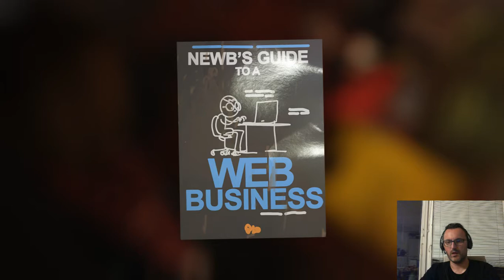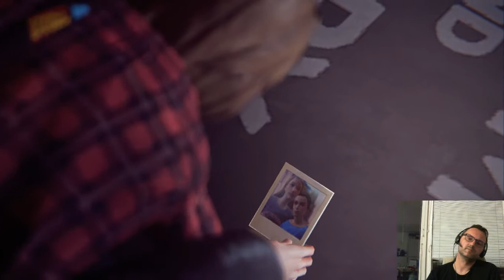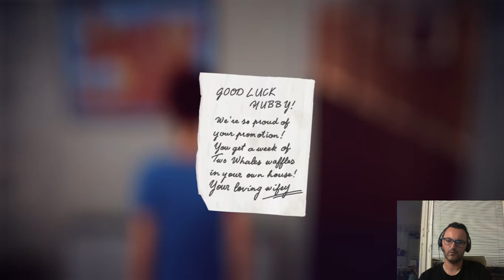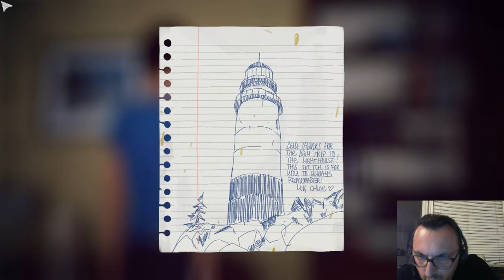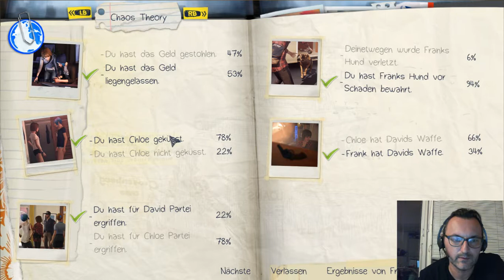Lets Play Life is Strange - ep.3 (deutsch) part017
Wir haben immer mehr Superkräfte. Jetzt fahren wir zurück in die Vergangenheit und retten Chloes Vater. Das hat allerdings die eine oder andere Konsequenz für die Gegenwart.